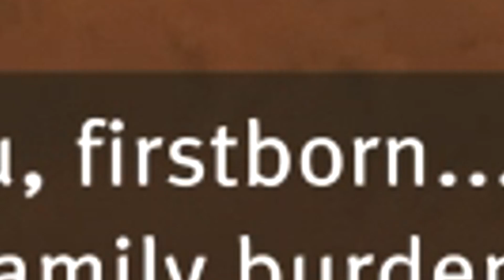Anno 1800 | Actually Playing Through The Campaign?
Anno 1800 is out soon! I wanted to make all kinds of videos for Anno 1800, so I thought, you know what would be the craziest thing? If I just... actually played the game like a normal person!

I've never played much of Anno, but damn I'm excited to play Anno 1800 - my favourite time period and strategy gaming combined?!